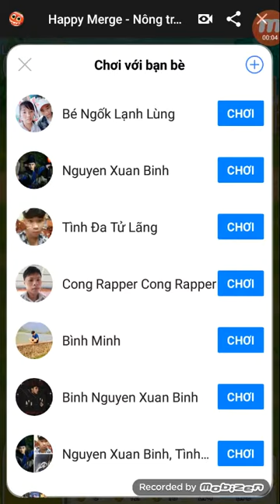Teemo kid's | happy merge - nông trại gia đình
☆☆☆ Mình là LONG LUN Chào mừng các bạn đã đến với kênh Youtube của mình nhé ! Trong kênh này mình sẽ chia sẻ
+ trai nghiêm cuôc sông.
+ tro đua=tro choi.
+ứng dụng Hữu ích
☆☆Đừng quên đăng ký kênh YouTube tại đây ▶ Blog Theo Dõi Review gi Trên Facebook ▶ FB cá nhân ▶ Theo Dõi Review giai tri Trên Các Mạng Xã Hội Khác ▶ ▶ Google+ ▶ Twitter Cảm ơn các bạn đã luôn dõi theo & ủng hộ.